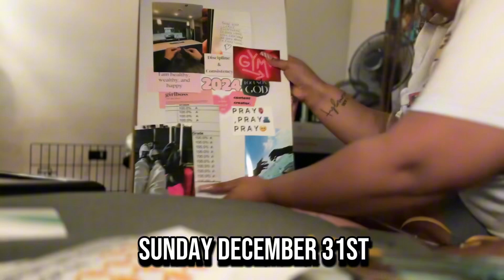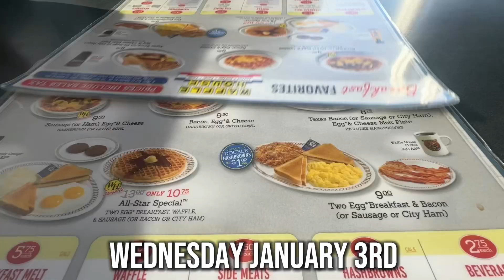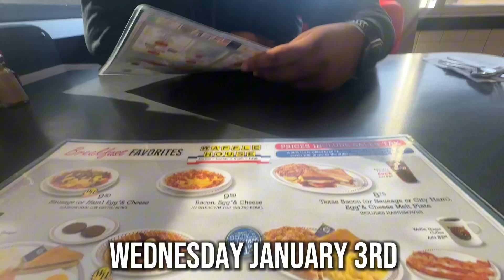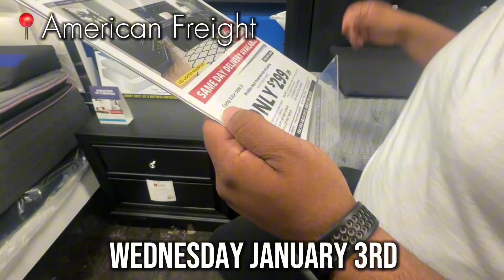vlog:HELLO 2024:new year new me| VISION BOARDS,furniture shopping,lunch date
FAQ:
What age am I? 20
What’s my major: Business Management-Entrepreneurship